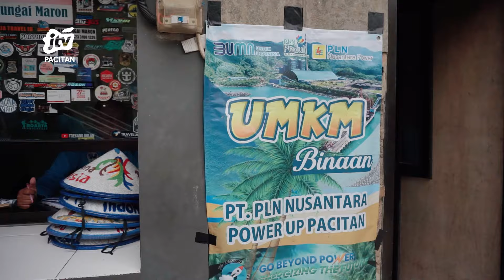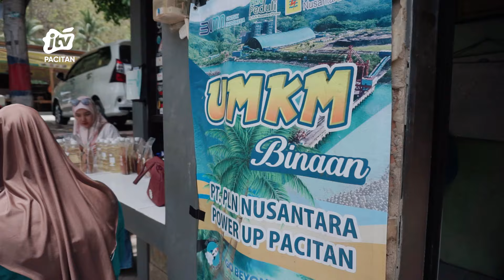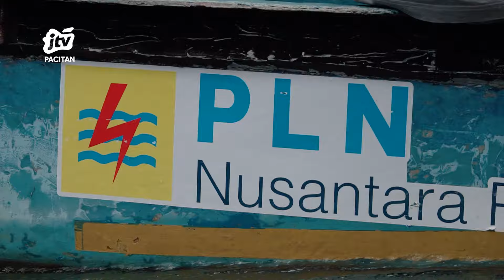PT PLN NP UP Pacitan Terus Kembangkan UMKM Wisata Sungai Maron